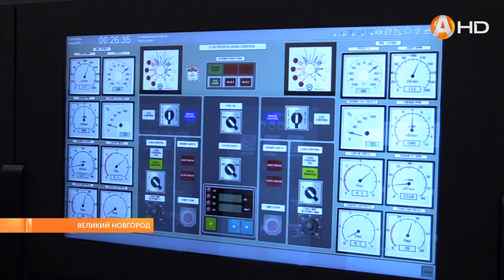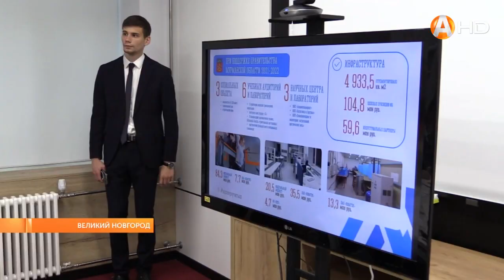В Великом Новгороде обсудили рынок труда России